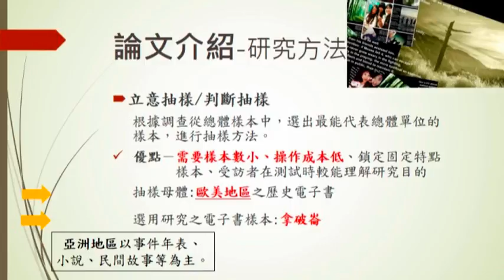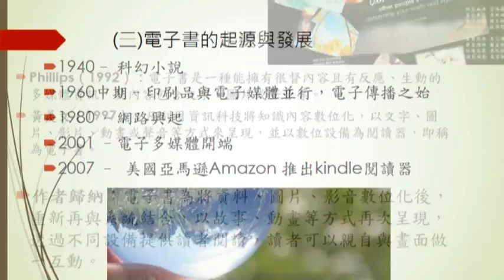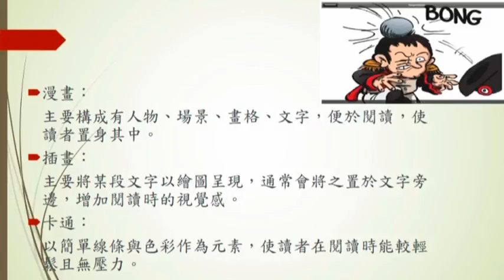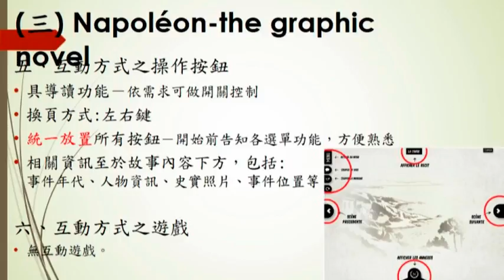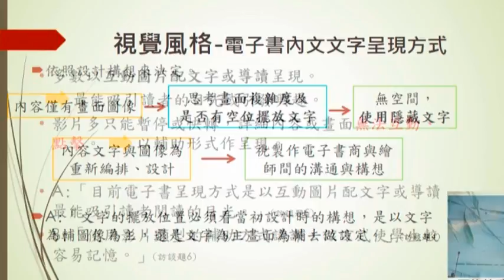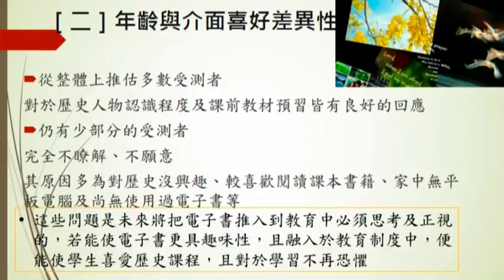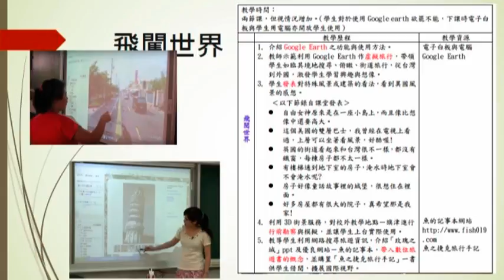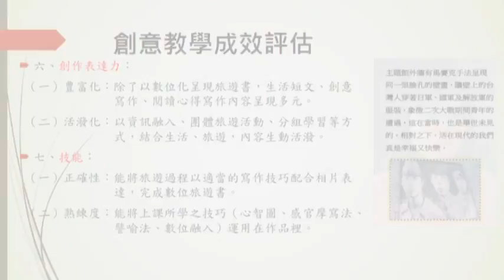201609 3 13 歷史人物互動電子書融入台灣國民中學歷史課程之研究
分組13 5-8-歷史人物互動電子書融入台灣國民中學歷史課程之研究
本研究選擇「歷史」領域為電子書研究主軸，提出歷史領域電子書之設計規範，同時探討電子書改善九年一貫的可行性。
第二章 文獻探討
第一節 電子書
第二節 台灣國民中學教育體制
第三節 輔助教學
第四節 國民中學歷史課程教學
第四章 國外互動電子書應用於歷史故事之案例分析 …… 45
第六章 訪談內容分析 124
第七章 結論與建議 131
 影片1/ 討論與分析/ What Way How
5-8-本國語文標竿學校– 高雄市右昌國民小學：戀旅遊、練寫作，我的數位旅遊書